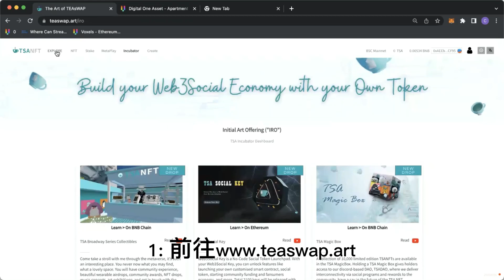了解如何参与NFT Offering以及如何使用信用卡，谷歌钱包，苹果钱包等主流付款方式快速换取交易时必须的燃费？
主流中心化交易所下载链接：
Binance下载：shorturl.at/cntxS

使用以上鏈接註冊的TSA用户，可兌換 TSAWeb3Social Key 會員資格， 奖励挖矿DOGE， TSA， LTC， 等热门数字资产， TSA忠诚奖励积分可以置换各类主流数字资产。